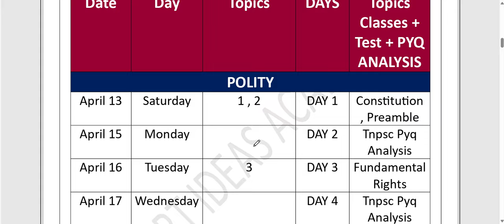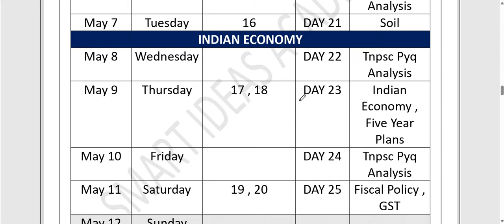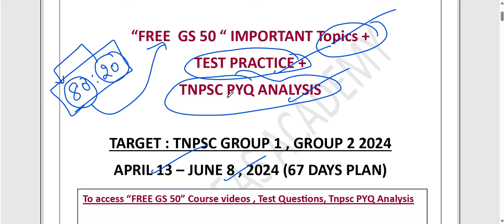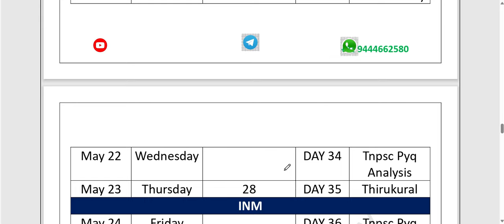🔥🔥🔥🔥FREE GS 50” Important Topics | Tnpsc Group 1 | Tnpsc Group 2 | SMART IDEAS ACADEMY